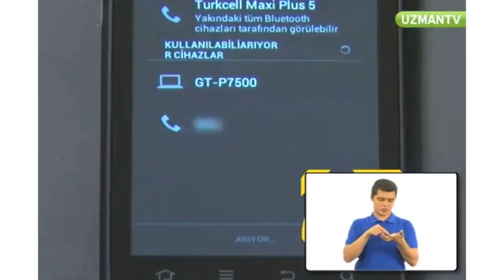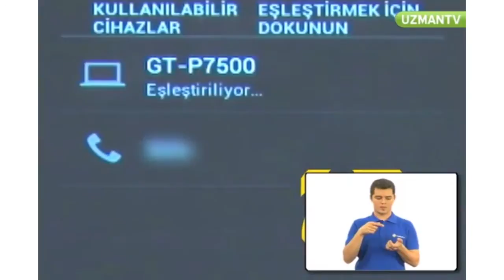Turkcell Maxi Telefonlarda Bluetooth Nasıl Açılır?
Turkcell teknoloji danışmanınız, Turkcell Maxi serisi telefonların Bluetooth'unun nereden açılacağını gösteriyor.